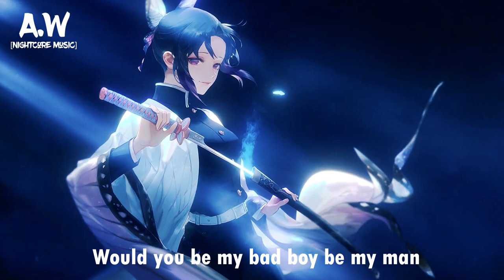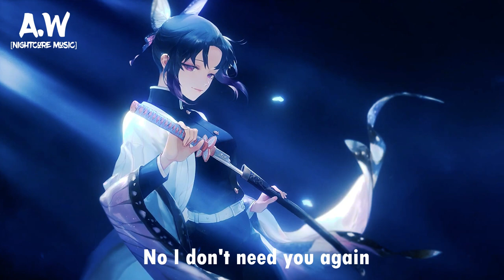【A.W Nightcore Music】"Bad Boy" // Cascada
-Si Quieres Apoyarme-
►Letra:
Remember the feelings
Remember the day
My stone heart was breaking
My love ran away
This moment I knew I would be someone else
My love turned around and I felt
Be my bad boy be my man
Be my weekend lover
But don't be my friend
You can be my bad boy
But understand
That I don't need you in my life again
Would you be my bad boy be my man
But understand
That I don't need you again
No I don't need you again
Bad boy!
You once made this promise
To stay by my side
But after some time
You just pushed me aside
You never thought that a
Girl could be strong
Now I'll show you
How to go on
But understand
Won't you be my bad boy
Be be my man
But understand
►Etiquetas✨:
A.W Nightcore Music
Nightcore Music
Bad Boy
Cascada